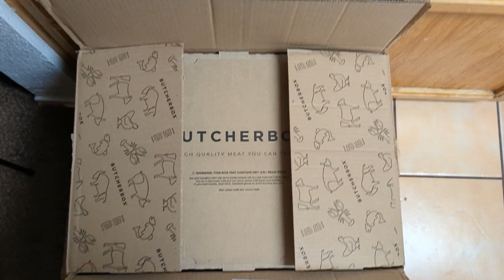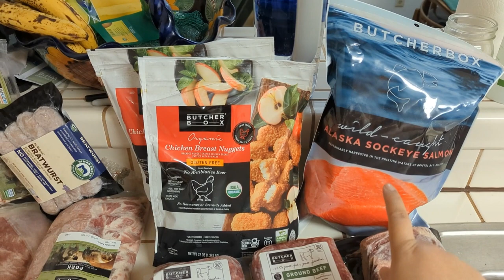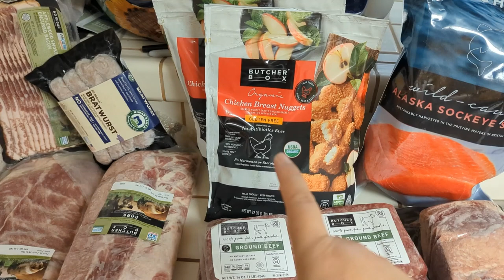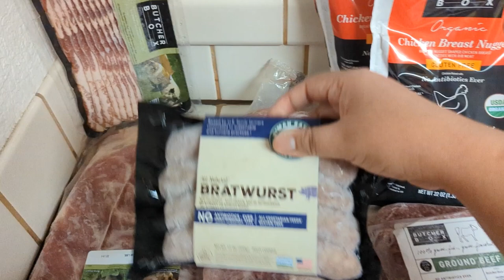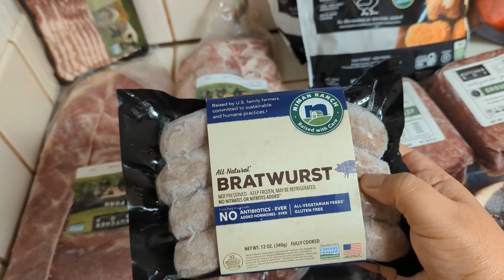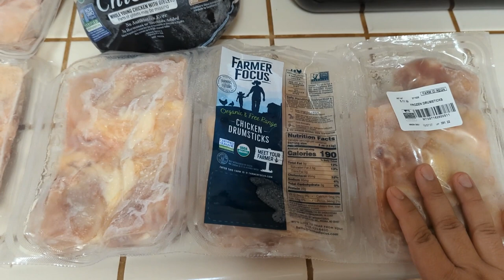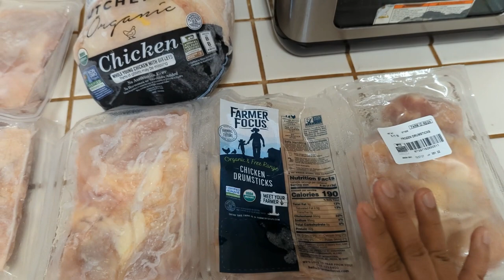BUTCHERBOX - IS IT WORTH IT? Jan 2023 haul & review | Family of 3 living in Southern California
Is ButcherBox, the monthly meat/poultry/seafood subcription box, worth it? Watch as I share my January 2023 ButcherBox haul and explain why ButcherBox is worth it for my family of 3 living in Southern California. Video includes a showcase of how ButcherBox ships their product, what I got in my monthly box, and a review of why I like them.

If you are interested in trying ButcherBox, my current referral link (I am not sponsored, anyone with a subscription has a referral link) gives you $30 off your first month's subscription plus FREE chicken wings FOR THE LIFE of your subscription.

If you need a referral to Instacart, feel free to use my code when signing up.